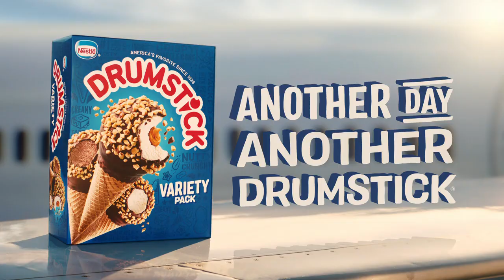Eric André - Drumstick Ice Cream Super Bowl 2024